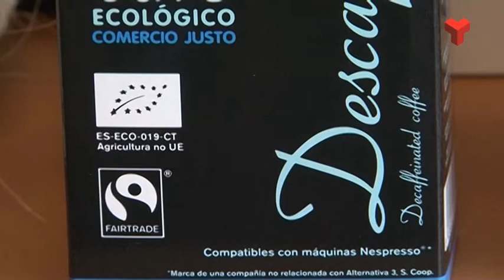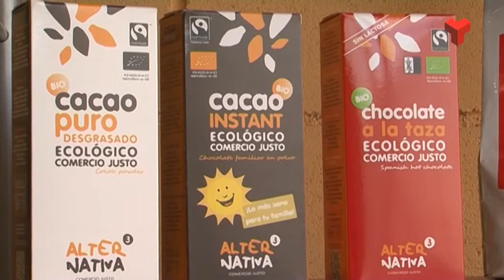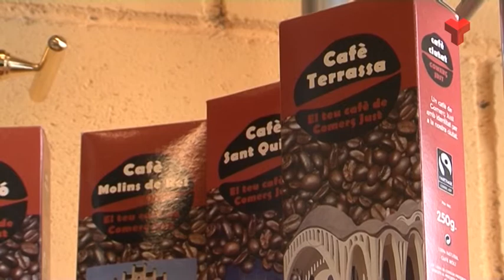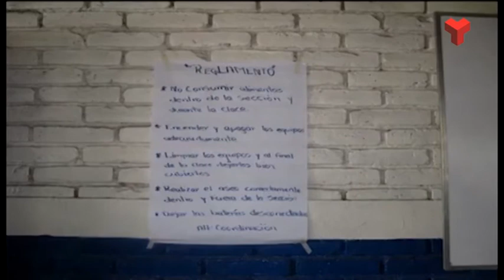Terrassa Solidària Alternativa3 dijous 29-01-2015 de Canal Terrassa